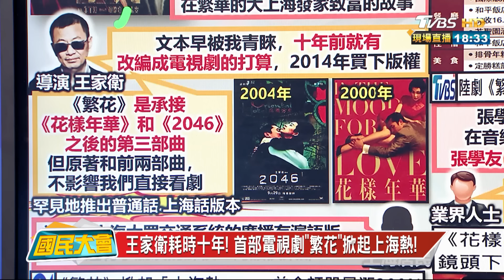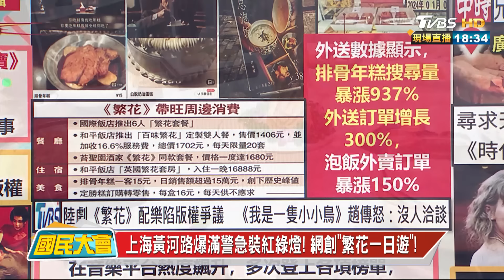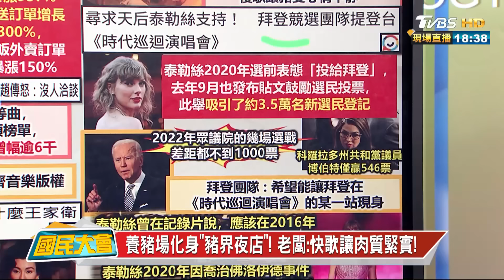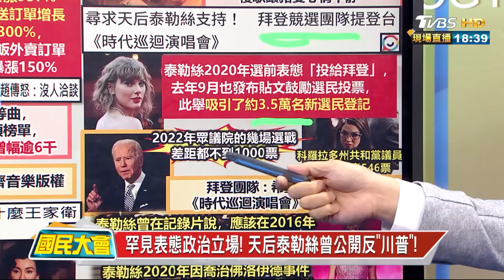王家衛耗時十年! 首部電視劇"繁花"掀起上海熱! 國民大會 20240130 (3/4)